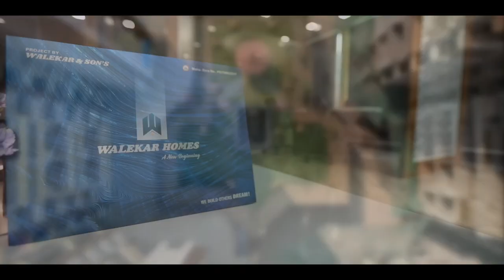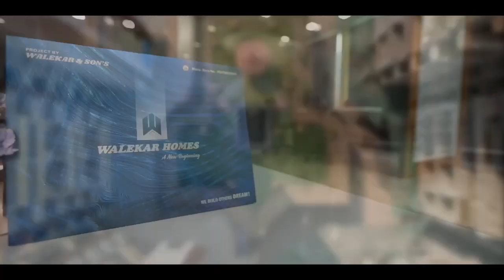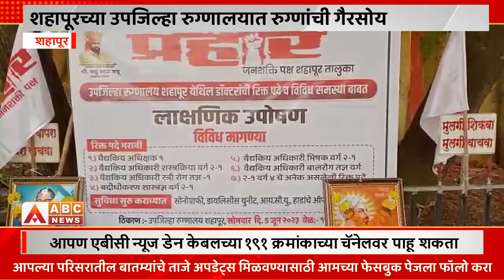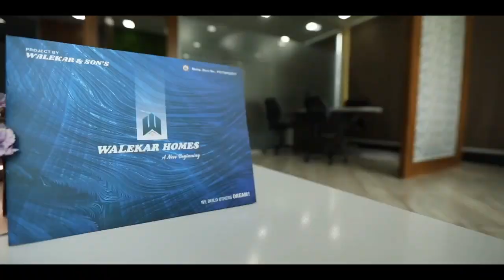एबीसी न्युज- ०६ जून २०२३ (संपूर्ण बातमीपत्र)